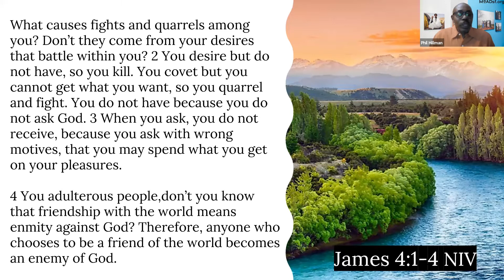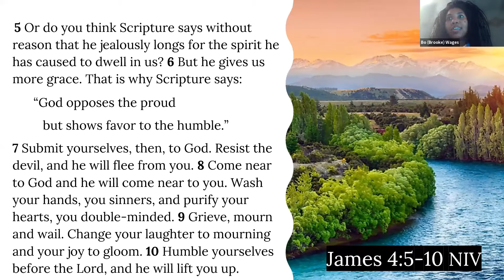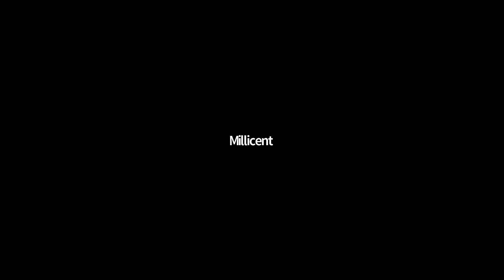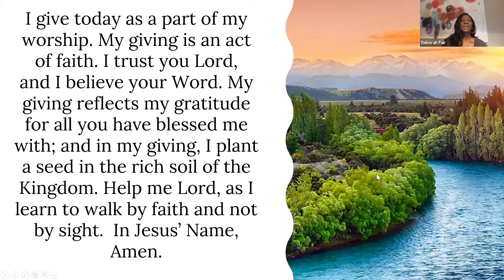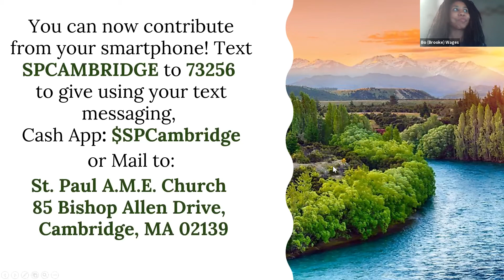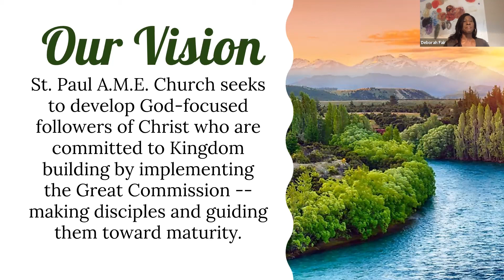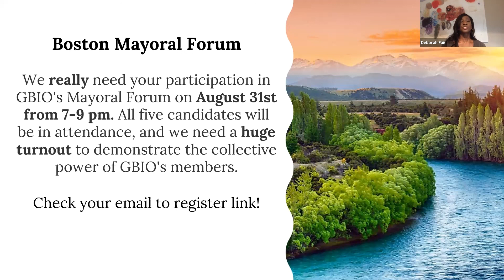"My Prerogative" Sunday, August 22, 2021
Sermon preached by Rev. Rahsaan Hall from James 4:1-10.